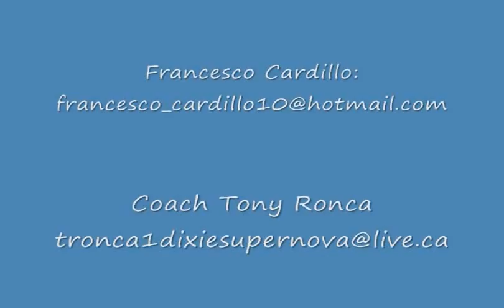Francesco Cardillo College Recruit Video/Highlight